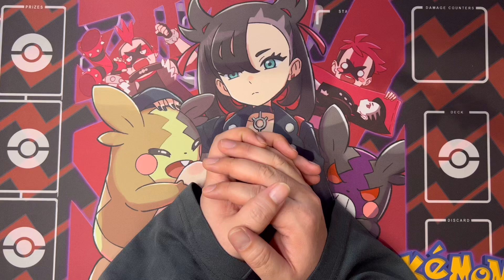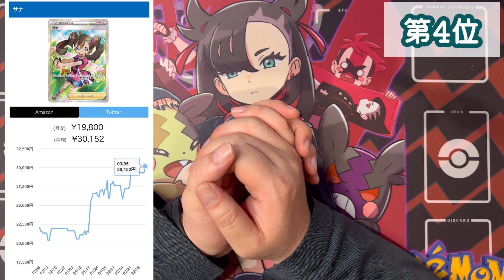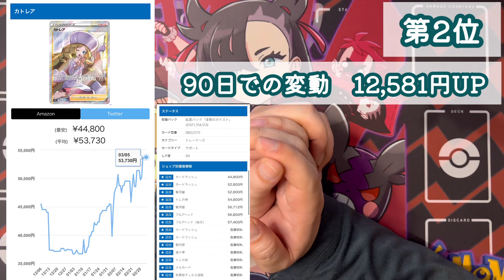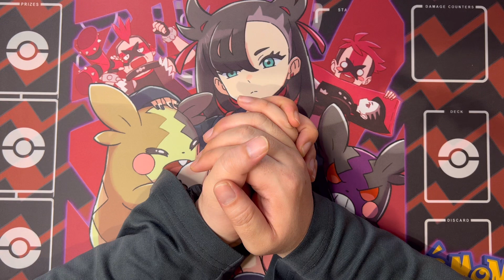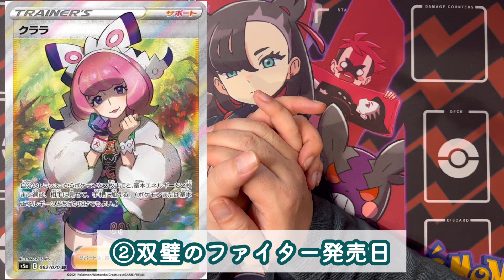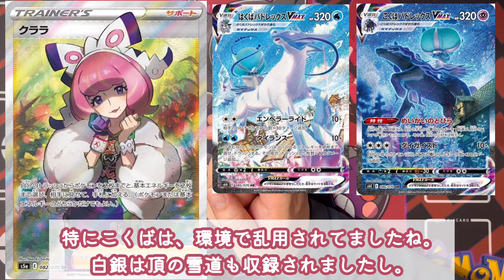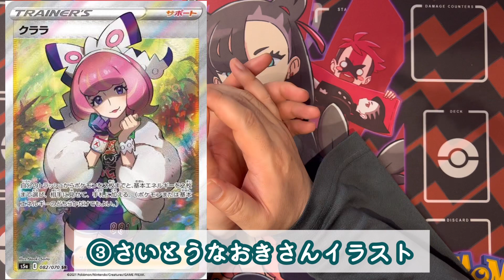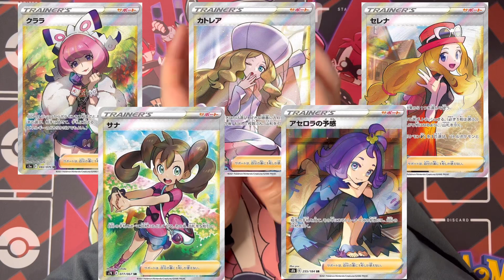【ポケカ高騰】注目すべきはコレだ！変動率で高騰トレンドを考察！価格の動きをグラフで掴もう！リーリエ アセロラ サナ セレナ カトレア クララ 新弾発売前 トリプレットビート ポケモンカード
【通販まとめサイト トレチャ】

★もう売っちゃう？！ちょっと待った！★